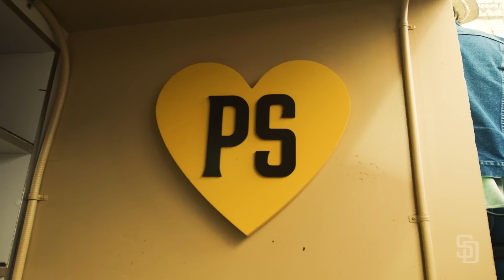2024 Postseason Anthem Video: Fight For The Faithful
Fight For San Diego. Fight For The Faithful.